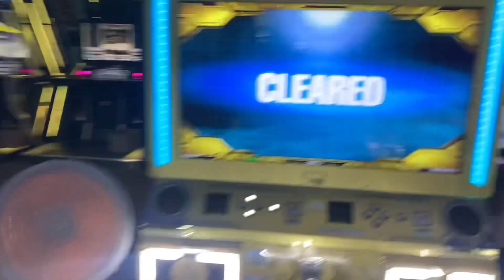【DDR A3】ちくわパフェだよ⭐︎CKP [CDP-14] - PFC(999720)